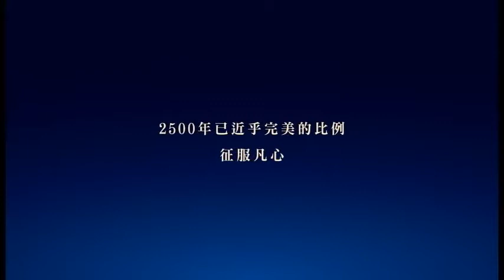詮佳臻寶豪宅篇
「詮佳臻寶」，規劃中庭對向式的雙併電梯別墅，全棟外觀以頂級花崗石材打造，採用德國、義大利進口衛浴，設有人像辨識系統等出入門禁及25道保全，是目前7期總價超過億元的別墅案。